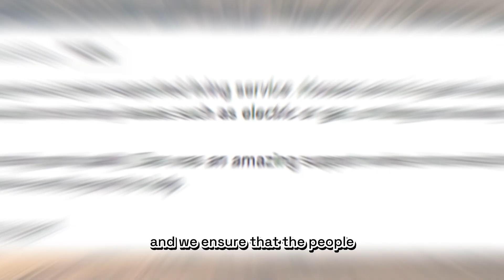An introduction to supported housing and long-term leases.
An introduction to the idea of social and supported housing, noting how landlords can benefit from leasing properties to social care providers and  locking in long-term leases via Gordon Brooks.

Want to know more? Feel free to get in touch with us!